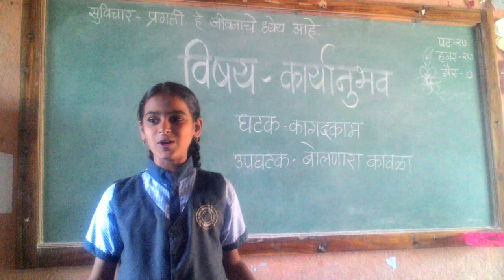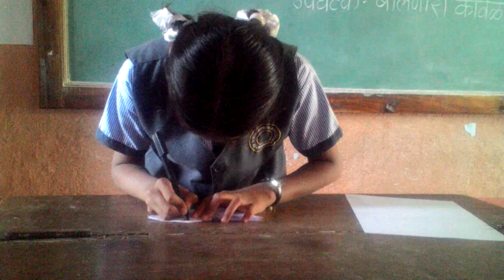Origami-कागदापासून बोलणारा कावळा तयार करणे |how to make spoken crow in Marathi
सर्वांना नमस्ते .
फक्त एका कोऱ्या चौरसाकृती कागदापासून  व एक स्केच पासून आकर्षक बोलणारा कावळा तयार करता येतो . हा कावळा लहान मुलांना खूपच आवडतो . ती कावळ्याला प्रश्न विचारतात . तू कधी उठतोस? तुला काय आवडते ?तू जेवण केलेस का?
मुले खूप आनंदाने कृतीही करतात . वेगवेगळ्या रंगाचे बोलणारे कावळे बनवतात .
धन्यवाद .